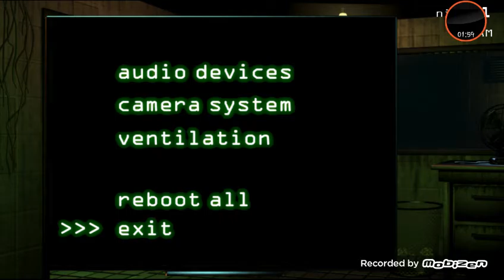Five Night and Berat 3!